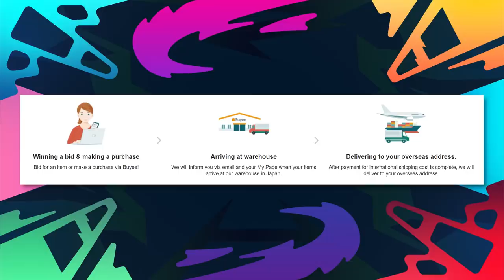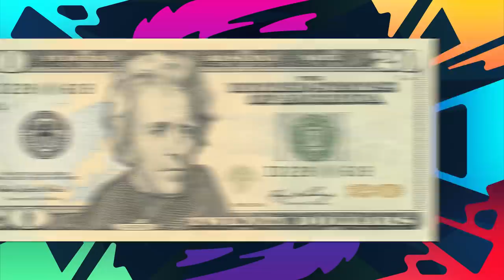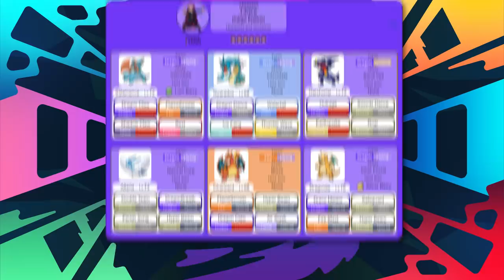Is Lance The STRONGEST Pokemon Champion?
So keeping with the theme of seeing how STRONG these Pokemon champions are, let's take a look at former Elite 4 member and Champion of the Indigo Plateau, Lance!